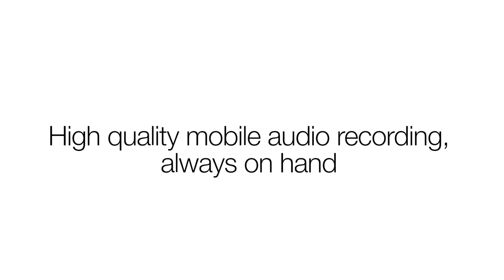iRig Mic HD 2 handheld digital condenser microphone - Overview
iRig Mic HD 2 is the sequel to IK’s successful iRig Mic HD and is designed to put all the power of high-resolution sound into your hands, so you can easily create exceptional professional content anywhere you go on any device.

Featuring high-quality 24-bit converters with sample rates up to 96kHz, a low noise preamp, a high quality, gold-sputtered electret condenser capsule and an onboard dedicated headphone output with volume control for direct monitoring, iRig Mic HD 2 offers unmatched quality and versatility at the most affordable price. It also comes with all the cables, accessories and software you need!